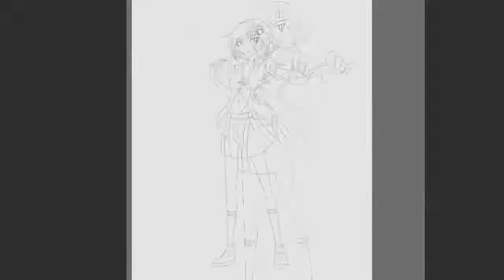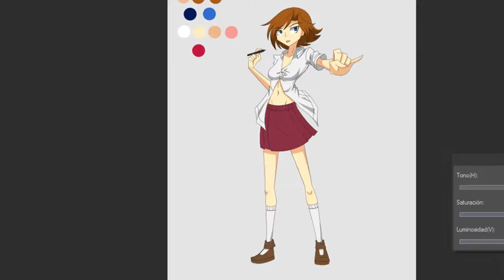AMANDA?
Fun fact:
Although I did not know about Danganronpa 2 in 2015, I will not deny the similarity with the character Akane Owari.